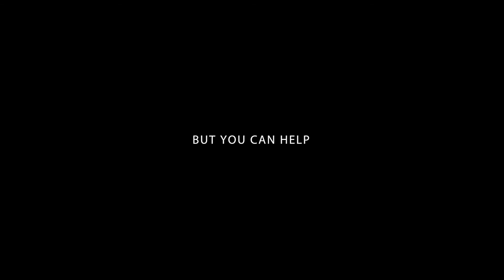Elder Cool 60sec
Elder Cool is a program through Bishop Sullivan that gives low income elderly a way to stay cool and comfortable during the heat of summer.   They provide free air conditioners to those that qualify and offer assistance to help take care of their utility bills.  A.B. May is a proud supporter of Project Elder Cool.  It truly makes a difference in our community.